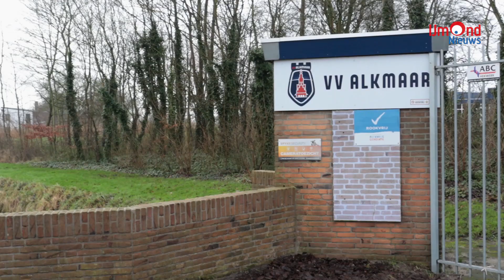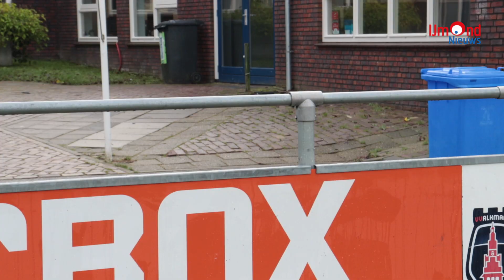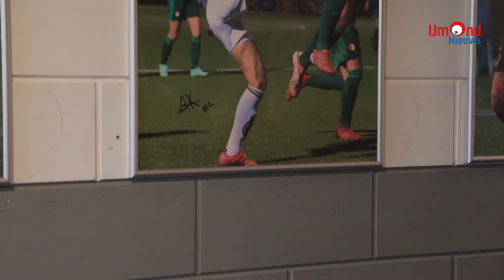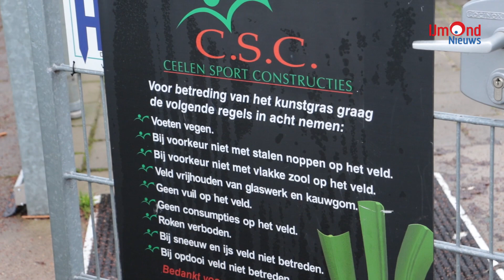Mark de Vries: nieuwe trainer R.K.V.V DEM seizoen 2022-23